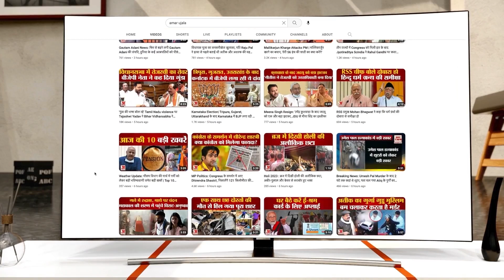No Confidence Motion:PM Modi Speech का Congress पर तंज, आप लोग खंडहर पर प्लास्टर लगा रहे थे